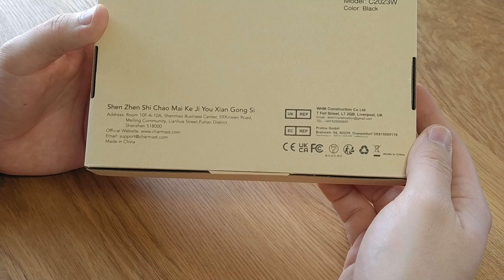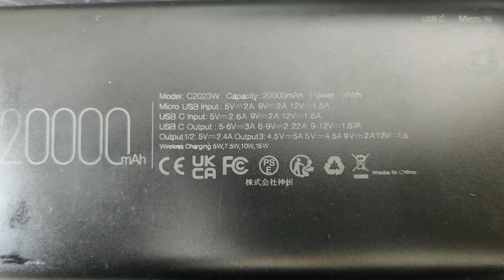Charmast Powerbank mit integriertem Wireless Charger!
Hallo Leute!
In diesem Video zeige ich euch eine Powerbank von Charmast mit integriertem Wireless Charging.
Viel Spaß!
Hier bekommst du die Powerbank:
Mein Equipment:
- Sony Alpha 6000
- Sigma 30 mm 1.4
- Sony 18-135 mm 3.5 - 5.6
- DJI Osmo Action
- DJI Action 2
- DIY Slider mit Motor